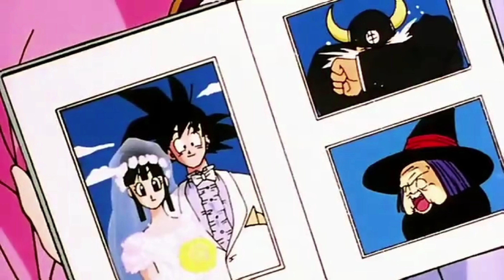Goku and Chi-Chi-Love Goes On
I just thought this song would fit for Goku and Chi-Chi. Also, I never really see this song used that much. I don't know why though.